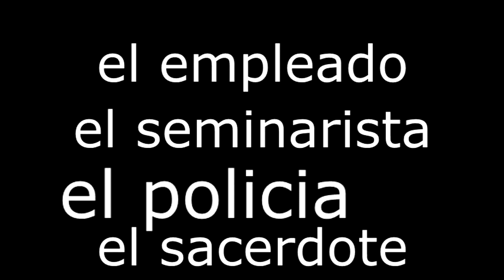Una reflexión sobre la Dignidad. SAX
Jornada Cultural 2015. Seminario de Xalapa